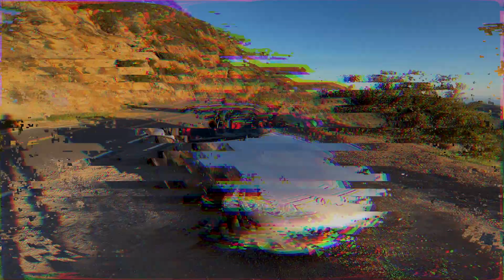ANTONX - I'M TAKING OVER YOUTUBE!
Cars, Motorcycles, Lifestyle, & Much Much more.